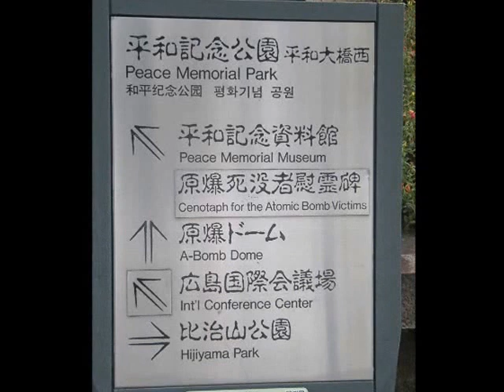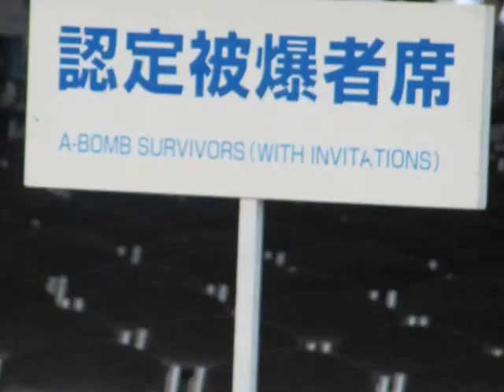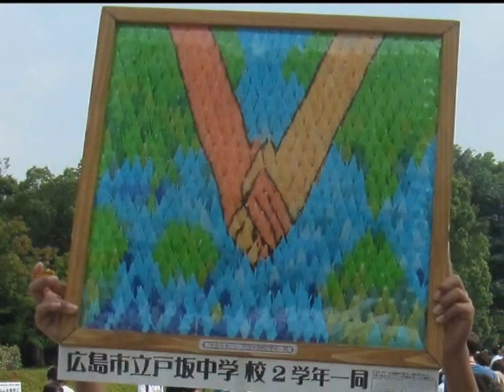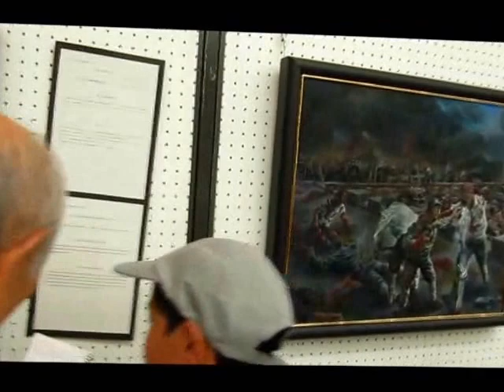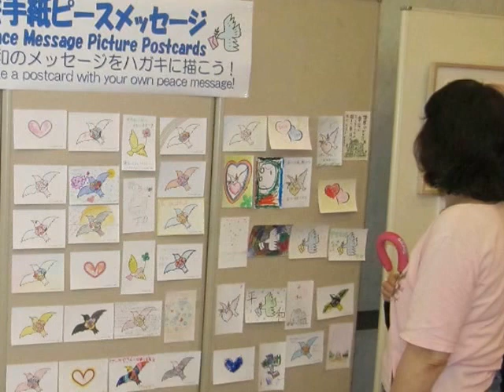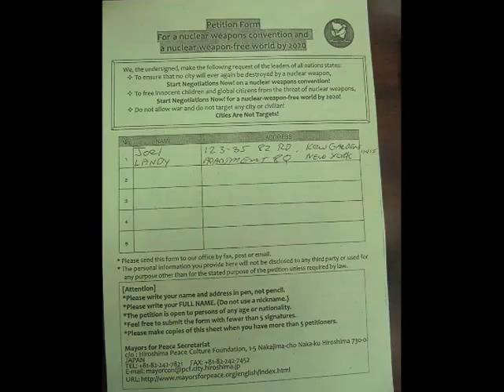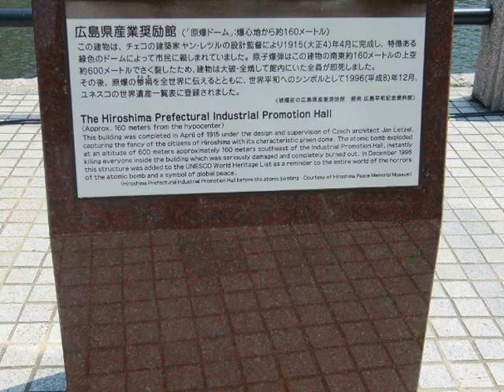2013 Hiroshima Peace Memorial Ceremony / Images and the Mayor's speech